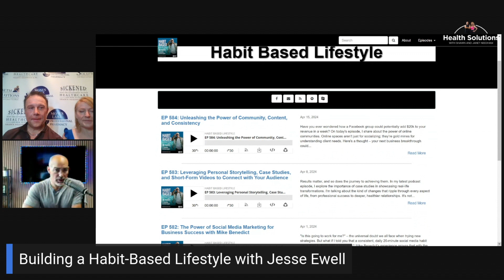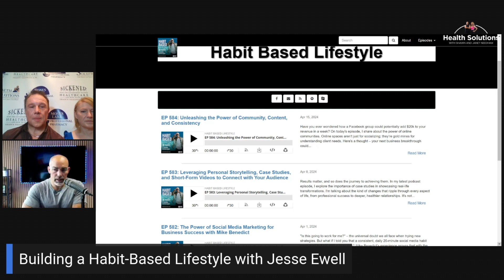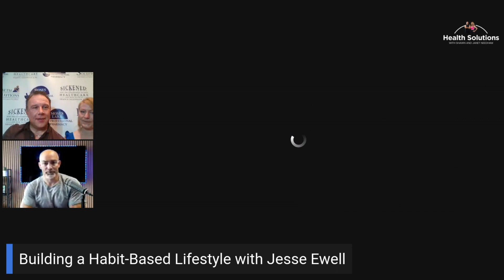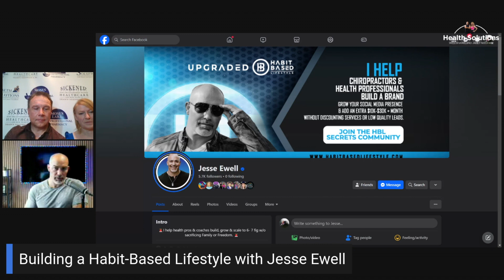EP 452: Building a Habit Based Lifestyle with Jesse Ewell and Shawn & Janet Needham R. Ph.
On this Episode 452 of Health Solutions, Shawn & Janet Needham R. Ph. talk about building a habit based lifestyle with Jesse Ewell. @jesseewelloriginal

00:00 - Start
00:35 - Jesse’s Intro
01:16 - Jesse’s Background
02:27 - Creating Habit Based Lifestyle
04:52 - Jesse’s Health Journey
08:42 - Never Stop Competing
12:29 - Accountability
15:55 - Embracing the Start of the Journey
17:56 - Creating Habits
22:58 - Progressing in New Habits
24:00 - Anchor Habits
28:25 - Jesse’s Podcast
31:09 - Social Media
33:10 - Jesse’s Contact Information
34:23 - Listener Comments
34:40 - Jesse’s Passion
35:21 - Closing Comments

Follow our NEW FB Podcast Page!
Google Podcasts ~ search Health Solutions with Shawn & Janet